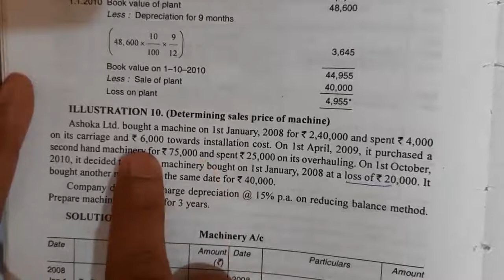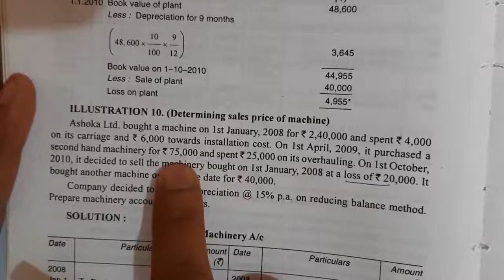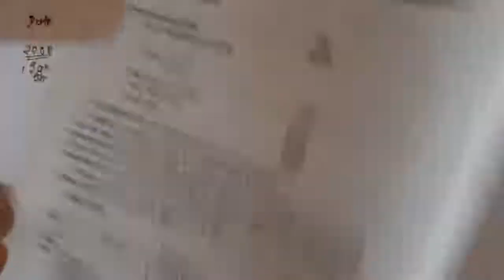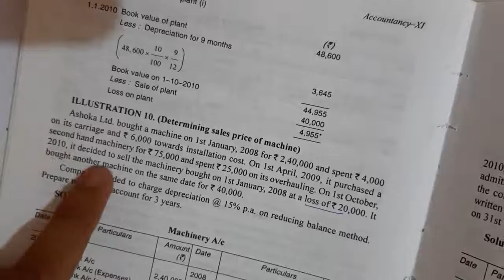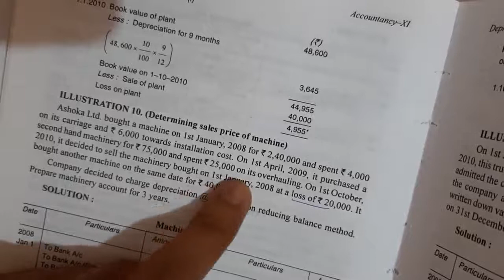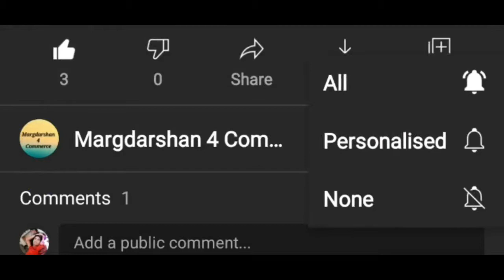Class 11 Written Down value method of depreciation